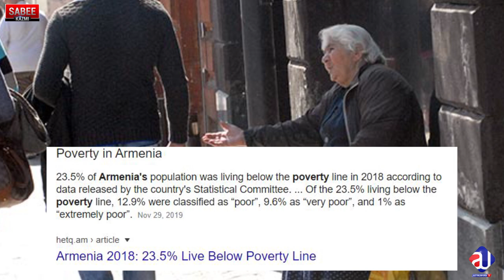Armenia Azerbaijan conflict|Turky Iran Pakistan role | Western world reaction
The Nagorno-Karabakh conflict, Turkish Syrian Army, Role of Muslim countries and what is the entire world doing about it?
Armenia-Azaerbaijan
Spread the word by sharing it. Thank you